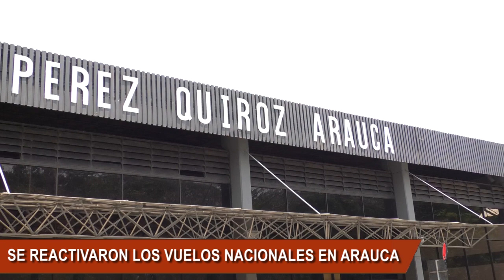SE REACTIVAN NUEVAMENTE LOS VUELOS COMERCIALES EN ARAUCA, SATENA FUE LA PRIMERA EN LLEGAR